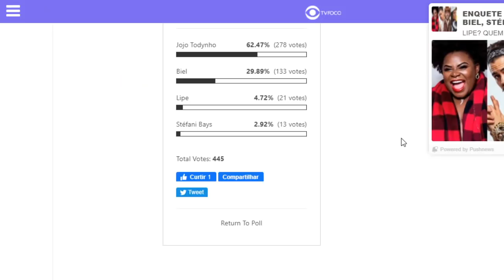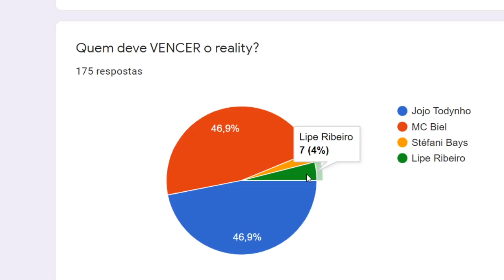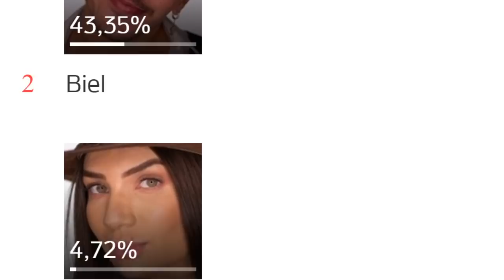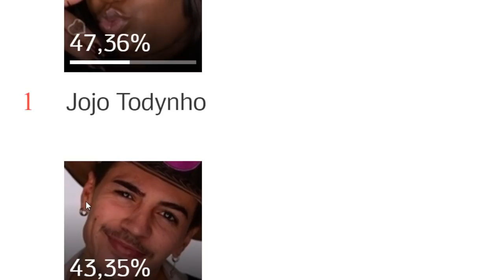Reviravolta ENQUETE FINAL A Fazenda 12. NOVO VENCEDOR? QUEM VAI GANHAR: Jojô, Biel, Lipe ou Sté?